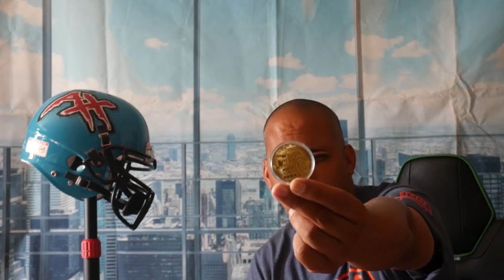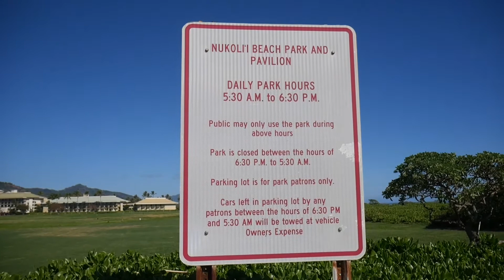SUPERBOWL 54 WINNER EXPOSED!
Everyone  is waiting  for  the big game this Sunday  feb2nd so am I and on this one I will use the art of science  to breakdown  the matchup to give you the winner
Also weather is still awesome here so small field trip with updates to my channel
So just click play and I will see you on the screen😁